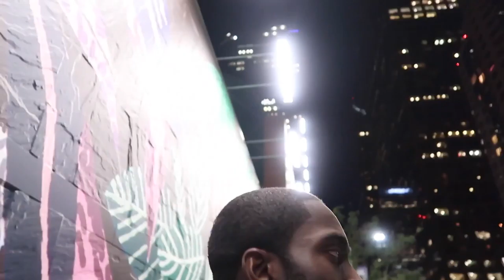Roscoe's Chicken And Waffles - Royal Vlog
Come to Hollywood, you gotta try Roscoe's Chicken And Waffles
Watch the video to see how it went!
↓Description and Social Media Below↓

We spent our evening getting our final Day 1 shots. And Athena came up with a great idea to finish up the night at Roscoe's Chicken And Waffles in Long Beach. Um who could say no to Fried Chicken right?